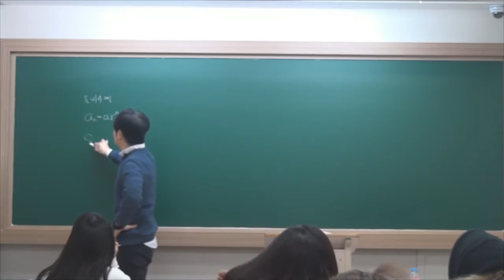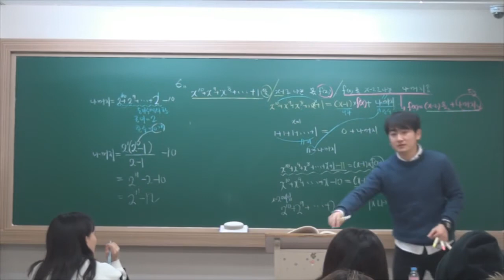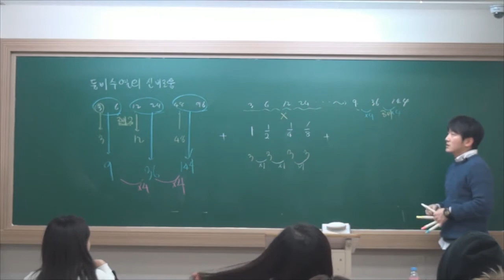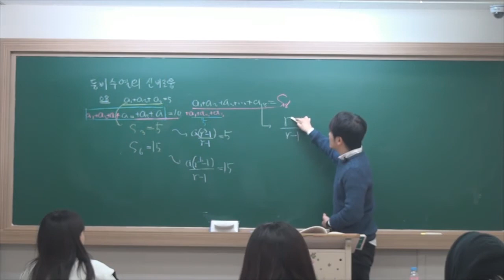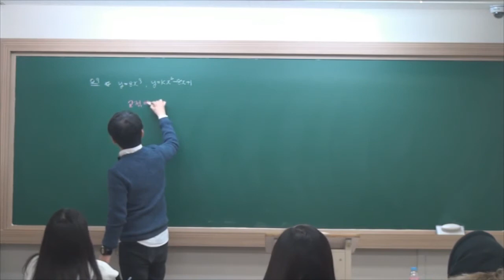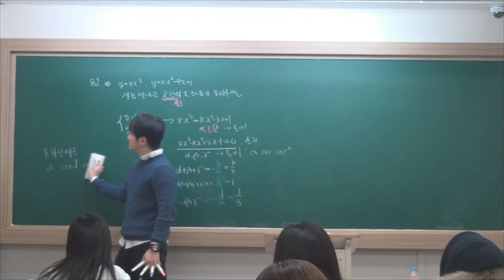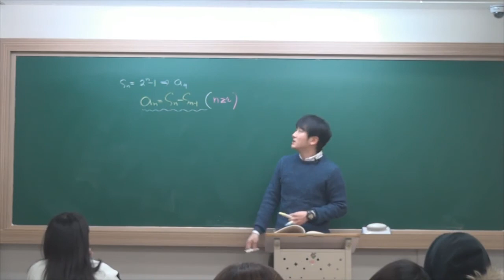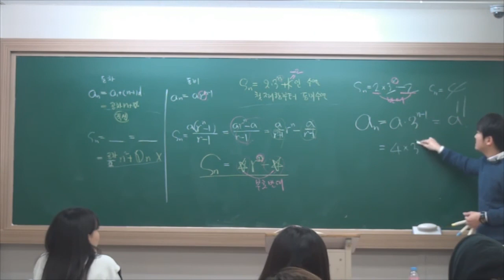고3수학2-05.등비수열(2) 명인학원&압구정mk 정다움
정다움T의 수학2 등비수열 수능 강의입니다.